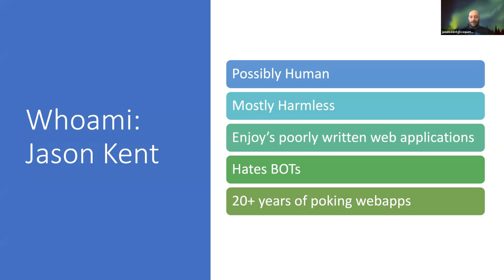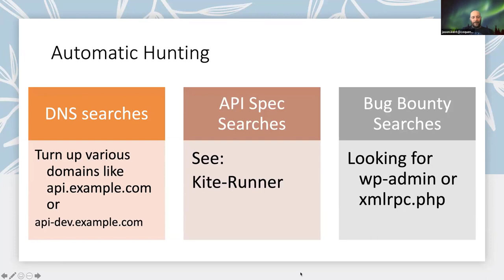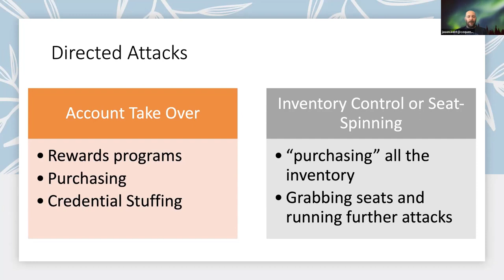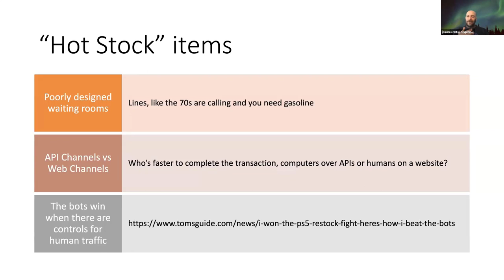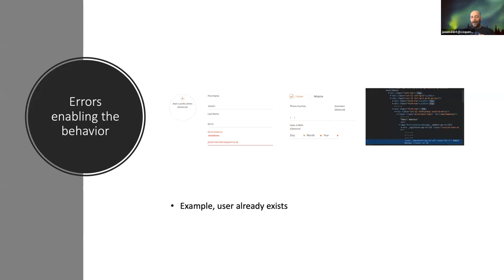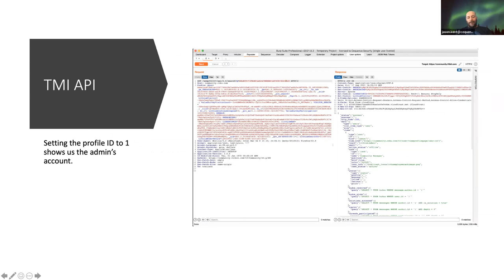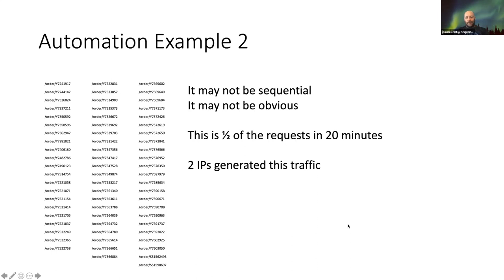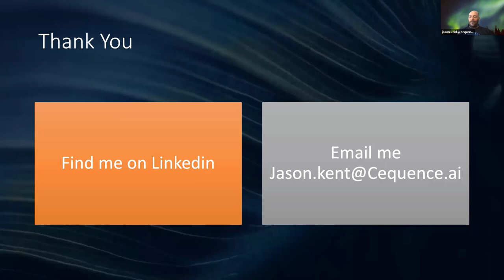Topics of Interest: Common Application Security Mistakes that Enable Automated Attacks - Jason Kent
Topics of Interest: Common Application Security Mistakes that Enable Automated Attacks

SPEAKER
Jason Kent

ABSTRACT
Our customers are constantly battling automated attacks against their applications.  Retail Fraud, Romance Scams, Account Take Over and many other problems can arise from simple security mistakes.  In this talk I take a look at Billions of Transactions and break down the mistakes that allowed for automated attacks to flourish, and how we stopped them.